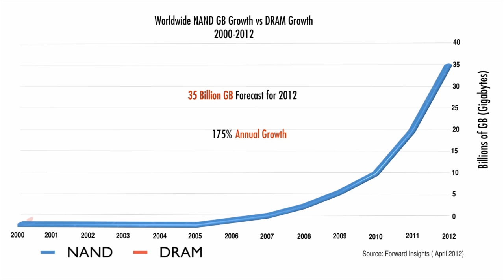Toshiba - 25 Years of NAND Flash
25 years ago, Toshiba innovation brought us flash technology.  Going from consumers to the cloud and beyond -- take a look at a short history of NAND flash to see how the technology came to be, and how it got us to where we are today.

Things have really changed since 1987. What do you think the next 25 years will bring?